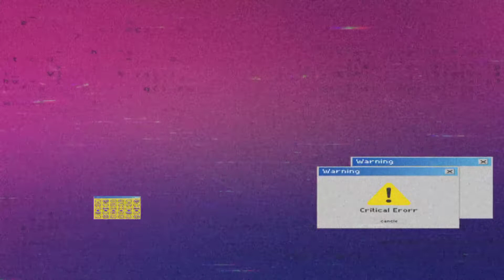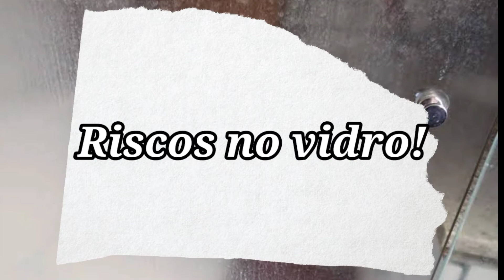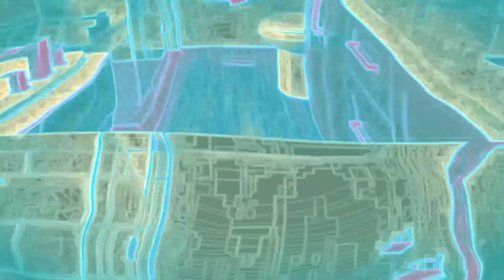Como tirar mancha do box de banheiro|Como tirar manchas do box que não saem| limpar box de banheiro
como limpar o box de banheiro ,como limpar o box da maneira correta! dicas para limpar o box de banheiroBem vindos ao vídeo, hoje eu mostro como tirar manchas de box do banheiro de um jeito fácil e rápido !6 DICAS PARA LIMPAR BOX DE BANHEIRO|ERROS NA HORA DA LIMPEZA DO BANHEIRO

💜Ativa as notificações pra receber os próximos vídeo

Assuntos relacionados:

como limpar box de banheiro ,
Como limpar box e tirar manchas branca,
dicas para limpar box de banheiro ,
ideias como tirar manchas de box,
faxina no box,
limpe a casa comigo,
faxina no banheiro
MANCHA NO BOX DO BANHEIRO - LIMPEZA DO BOX DE VIDRO,limpeza do box,box de vidro,mancha no box,limpar box do banheiro,limpeza do box de vidro
manchas,como tirar manchas,box,box banheiro,como tirar manchas do box,como lavar box do banheiro,como tirar manchas do box do banaheiro,como limpar vidro,como tirar manchas do vidro,manchas em vidro,